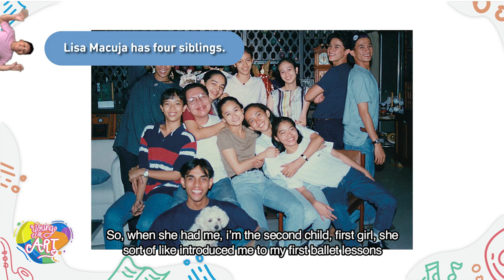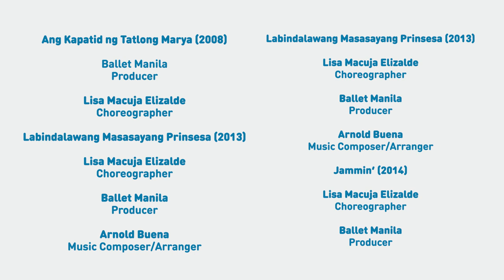Kids take 'pointe'rs from Prima Ballerina Lisa Macuja-Elizalde / Young at Art S1E17 / CCP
A Prima Ballerina teaches the basics of ballet to a musician and a Zumba-lover.

Proudly presented by the CCP Arts Education Department, YOUNG AT ART serves as an open space for different generations of Artists to talk about their passion, making Art closer in our everyday lives.

CAST:
Lisa Macuja-Elizalde
Sandesh Chhetri
Coleen Althea R. Tubelleza

DIRECTOR: Karl Alexis Jingco (Eksena PH)
EDITOR: Patrick Valerio, Ezikiel Pamaran
PRODUCTION MANAGER : Antonette Go
PRODUCTION COORDINATOR: Steph Estrella, Dianna Lyn Magpantay, Felix Tiongson

Original Song “Young At Art : Jiereyco M. Basilio, Karl Alexis Jingco, Fortunato O. Ramos Jr.
Producing Associate Artistic Director : Eva Mari DG Salvador
Audience Development Team : Ronnie B. Mirabuena, Lino B. Matalang Jr., Ian Darwin Wong